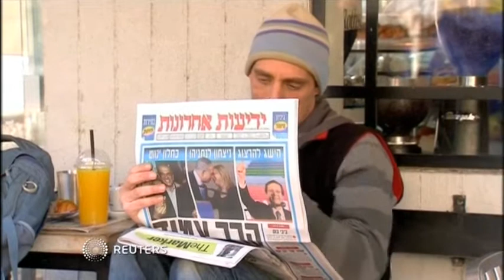3060 ISRAEL-ELECTION-RESULT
3060 ISRAEL-ELECTION-RESULT